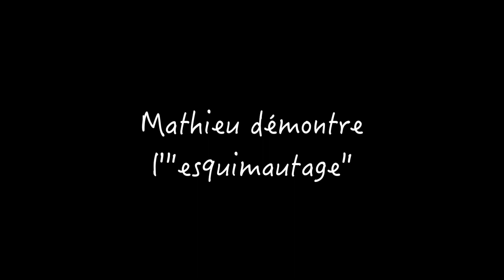Mathieu démontre l'esquimautage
Mathieu démontre l'esquimautage en toute beauté. On lui avait demandé d'être moins sérieux pour les vidéos, il a compris le message... ;-)